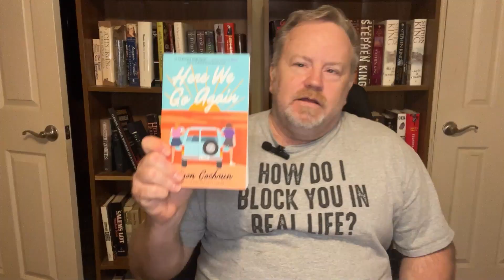Playing Catch-Up With a Reading Slump that Is Not a Slump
Books discussed:L

The Fellowship of the RIng, by Jrr Tolkien
A Holly Jolly Christmas, by Emily Wright
Say Cheese, by TB Markinson and Miranda MacLeod
Love Me at MY worst, by Adrian J. Smith
When the Past Finds You, Adrian J. SMith
When You Least Expect It, by Haley Cass
Down to a Science, by Haley Cass
For Her Consideration, by Amy Spalding
Snowed in With Summer, by Tiana Warner
Mistakes Were Made, by Meryl Wilsner
Taming of a Rebel, by Eada Friesian
Sucker Punch, by Kaya Faber
Sucker Punch: Pretty Devils, by Kayla Faber
Switcheroo, by Cheyenne Blue
The Fiancee Farce, by Alexandria Bellafleur
A Lesbian's Guide to Women, by Erica Lee
If It's MEant to Be, by Lily Seabrooke
Against the Current, by Lily Seabrooke
Every Little Thing, by Lily Seabrooke
Sew Into You, by Amity Malcolm
Turning Back, by Katia Rose
Find Me Under the Stars, by Olivia Lucas
Here We Go Again, by ALison Cochrun
Back to the Start, by Monica McCallan